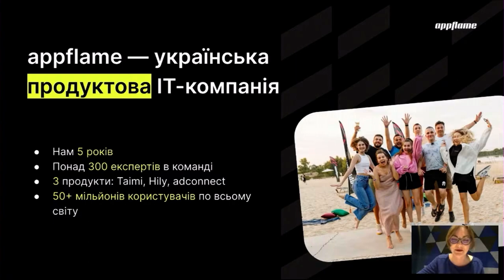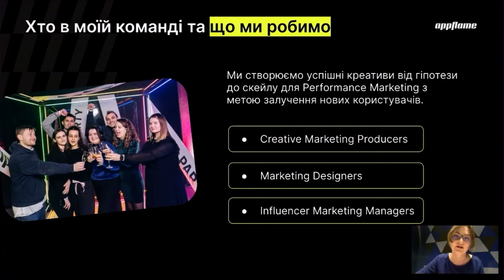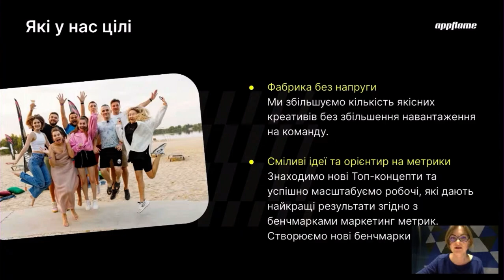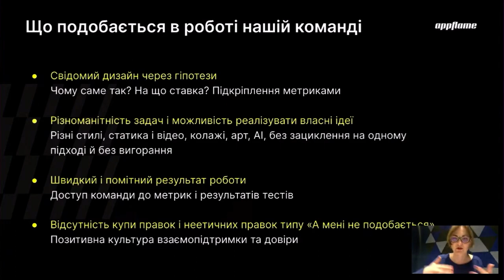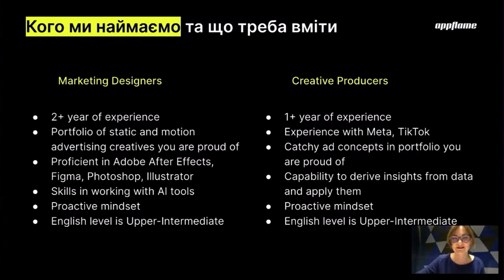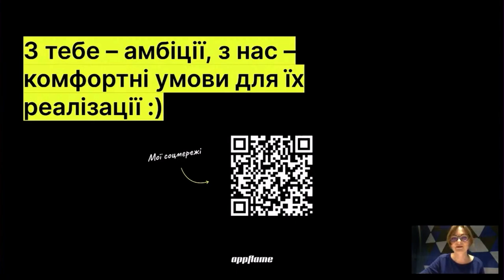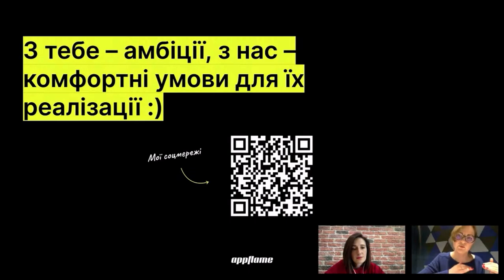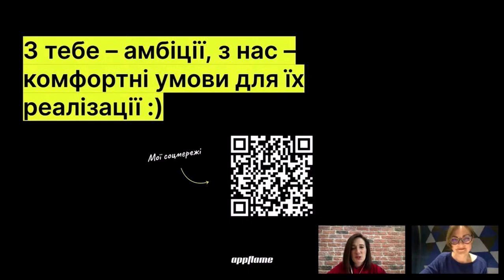Design Week. Компанія appflame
Пітч від Катерини Назаренко, Creative Production Team Lead Taimi в appflame у межах тематичних тижнів професій на Happy Monday. Це ініціатива, що об’єднує кваліфікованих кандидатів та компанії, які шукають таланти. У квітні проєкт присвячений сфері дизайну.